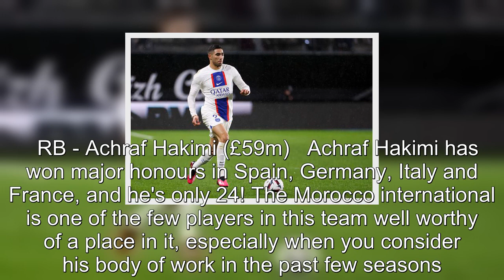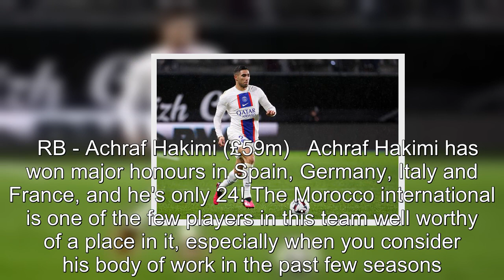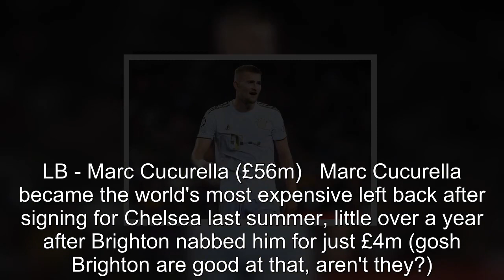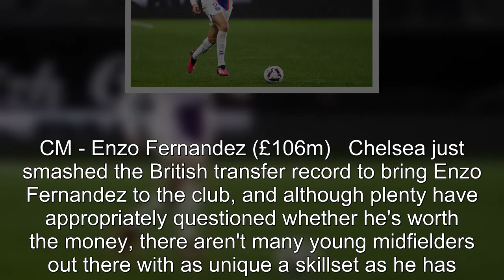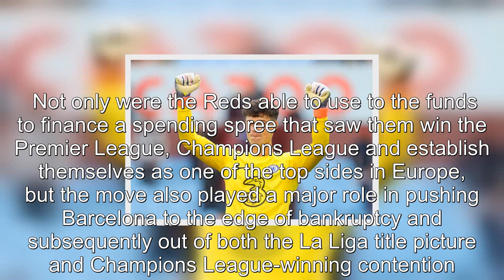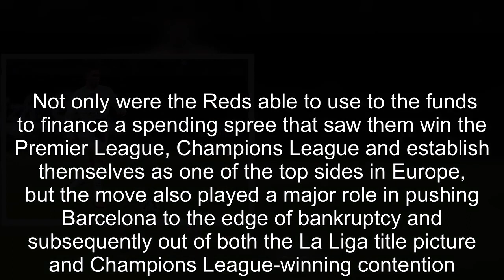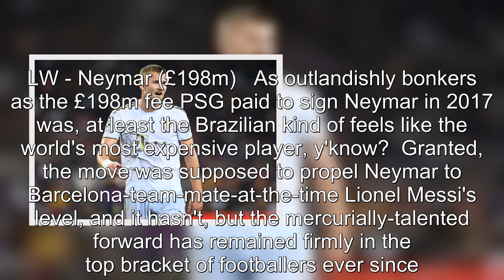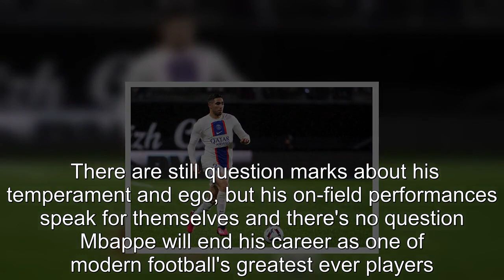Harry Maguire and four Chelsea stars feature in most expensive XI of all time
90 Day Fiance offers a unique look into the world of international dating and matrimony.